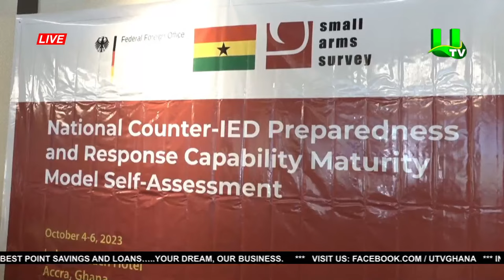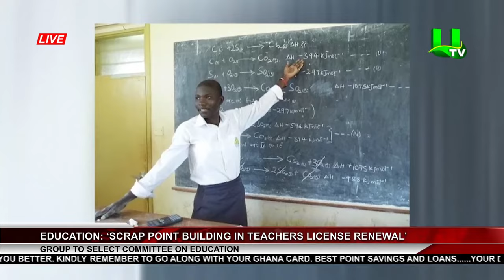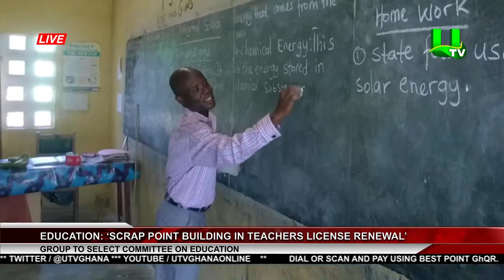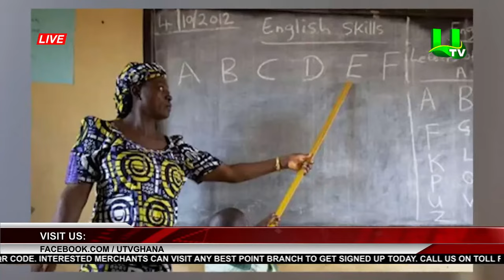MIDDAY NEWS 05/10/23